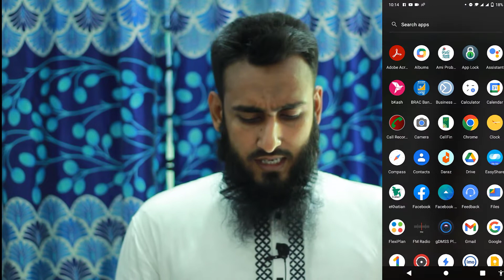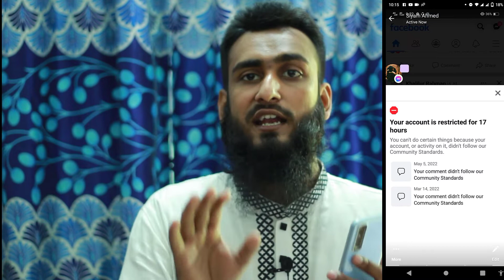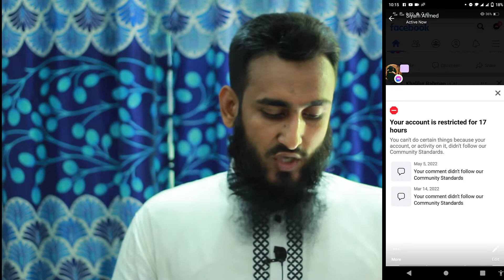Facebook Account Restricted Problem Solution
💯✔️আমাদের ফেইসবুক ম্যাসেঞ্জারে মেসেজ করুন।

আমাদের চ্যানেলটি সাবস্কাইব করে আমাদের সাথেই থাকনু। এটি একটি আই.টি রিলেটেড চ্যানেল। নতুন নতুন কাজ নিজে নিয়ে এবং জামাল কম্পিউটার এন্ড ট্রেনিং সেন্টার, শিবচর, মাদারীপুর। এডভান্সড আই.টি কম্পিউটার ট্রেনিং সেন্টার,উমেদপুর, চান্দেরচর, শিবচর, মাদারীপুর এর ছাত্র-ছাত্রীর বিশেষ অনুরোধে চ্যানেলটি খোলা হয়েছে। আমাদরে সাথে থাকার জন্য ধণ্যবাদ।
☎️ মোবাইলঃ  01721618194